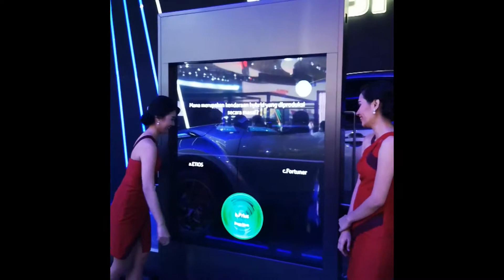Toyota X-Ray Slider 2018 - Jakarta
Another setup is up and running.

This application shows features of the new Toyota CHR Hybrid car. The screen is fully interactive and reacts to movement and touch events. We used two 55 inch transparent OLEDs in landscape mode to get a huge screen which was able to cover the whole car.

Thanks to the realtime software Ventuz, the laser touch controller OptiTUIO to make this awsomness happen.